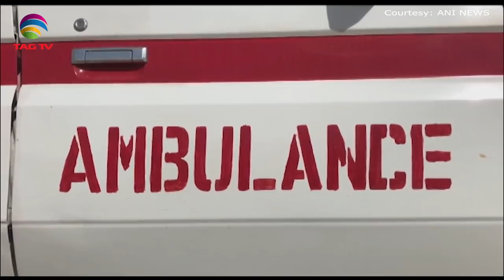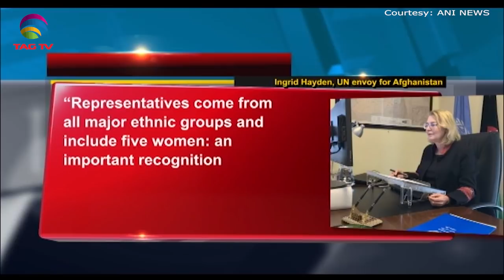South Asia Newsline News Bulletin April 01, 2020 - TAG TV Super Prime Time